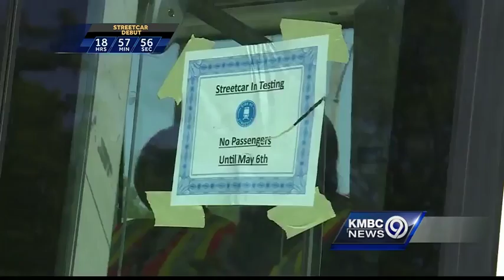Have questions about new KC streetcar? We have answers.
Kansas City will launch its new streetcar service between River Market and Union Station Friday. Here are some answers to common questions about the service.